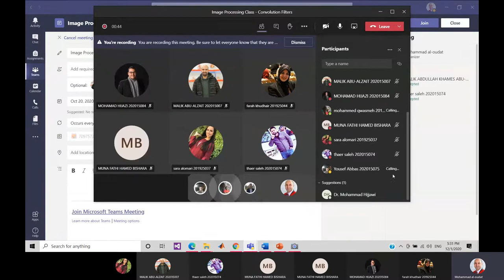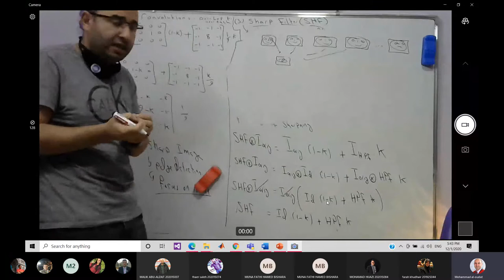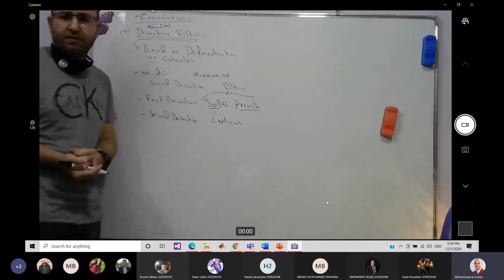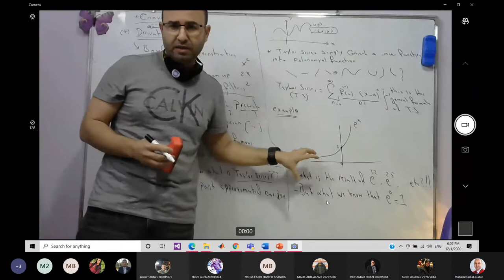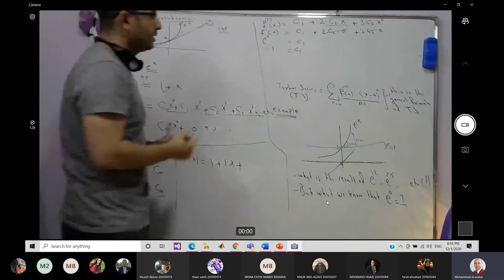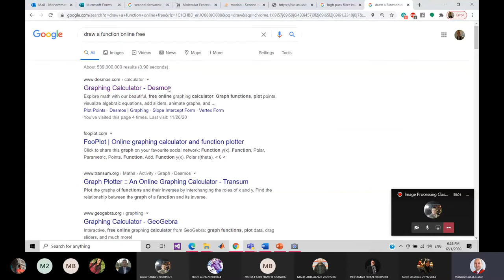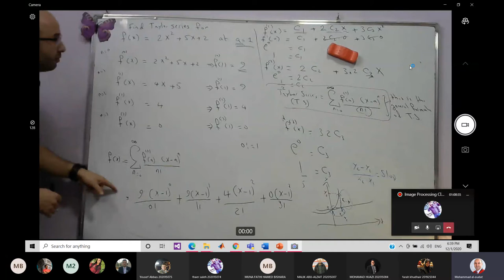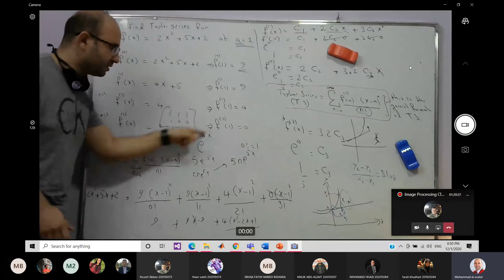Lecture 06 - 01 Dec 2020 Convolution Filters - Derivative Filters Taylor Series Part 2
Computer Vision - Lecture 06- Part02
Computer Vision
Image processing
Applied Science Private University (ASU) Amman Jordan
 معالجة الصور
 رؤية الحاسوب
جامعة العلوم التطبيقية الخاصة الاردن - عمان